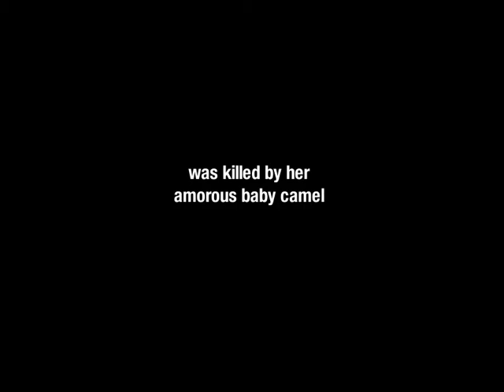[wsg] Did You Know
Creator : Anonymous
Song :
Anime:
Other :